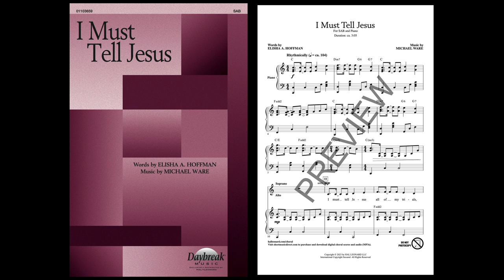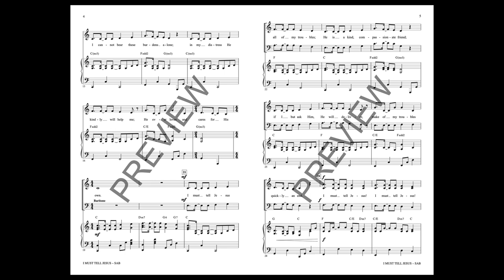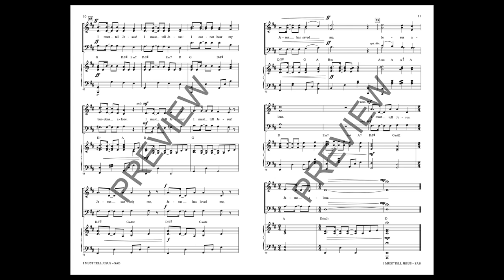I MUST TELL JESUS (SAB Choir) – Michael Ware/Elisha A. Hoffman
This good-hearted testimony to the power of prayer is a time-honored favorite in many churches. Its happy gospel swing is invigorating to sing, and the affirmation of God's faithfulness in our lives helps connect scriptural truths to real life application.